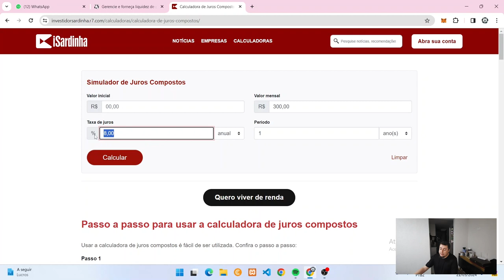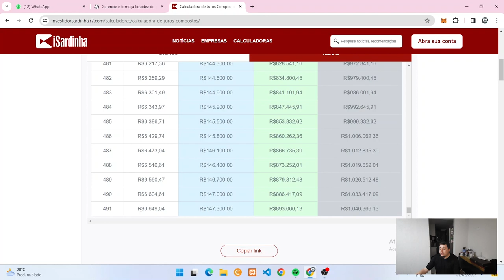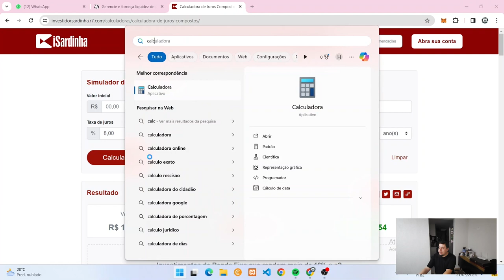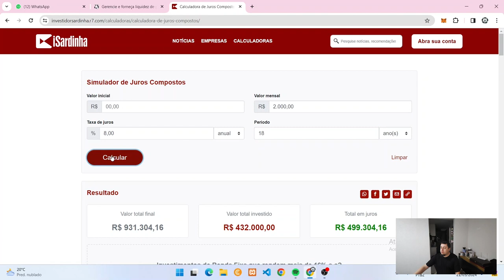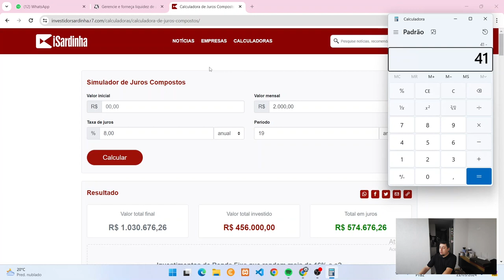Fique Rico Com 300 Reais Por Mês - É Possível?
Afinal de contas é possível ficar rico investindo 300 reais por mês?